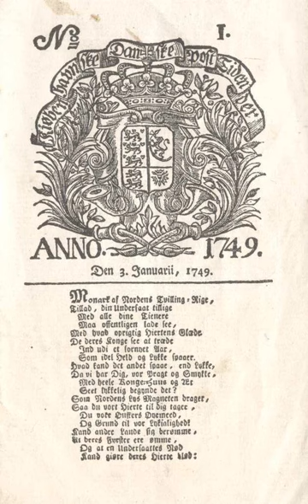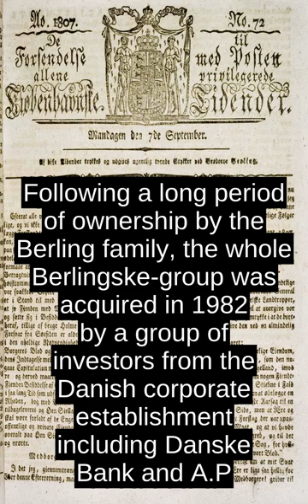Berlingske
Berlingske, previously known as Berlingske Tidende (Danish: [ËbaÉÌ¯liÅsÉ¡É ËtiÃ°ÉnÉ] , Berling's Times), is a Danish national daily newspaper based in Copenhagen